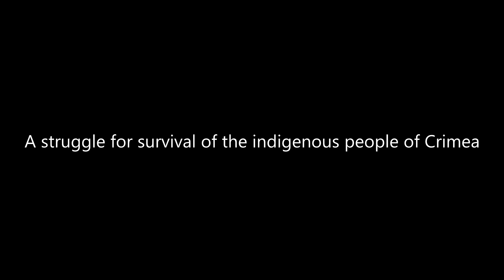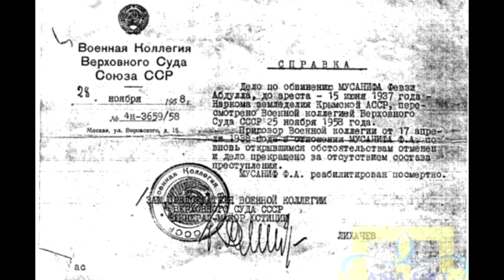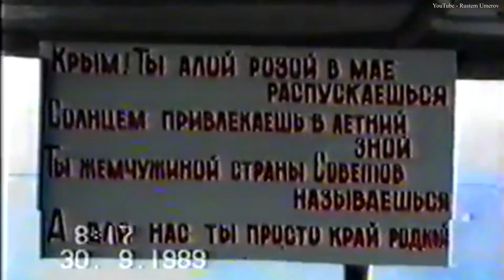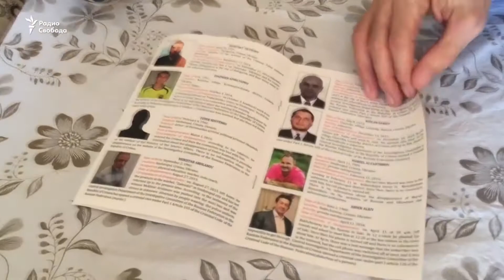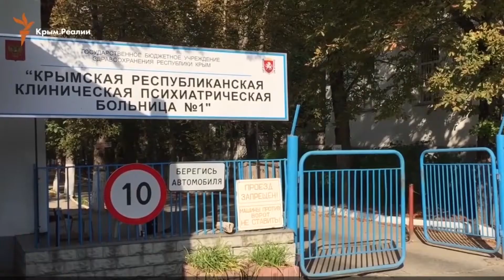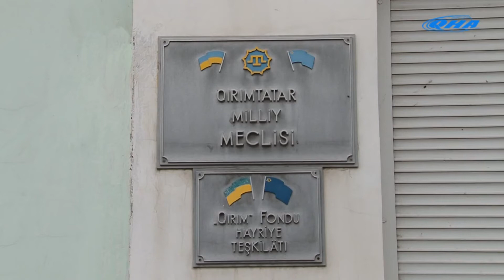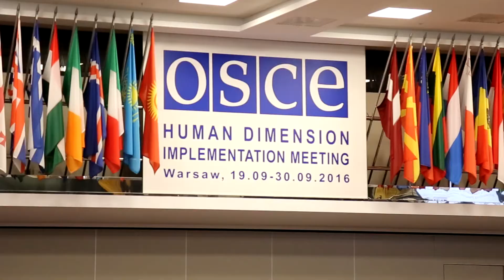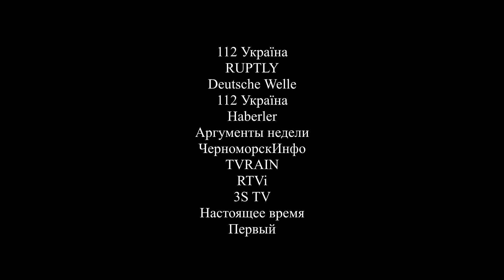A struggle for survival of the indigenous people of Crimea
The Crimean Tatar Resource Center presents an English short documentary "A struggle for survival of the indigenous people of Crimea". The film tells about the history of the indigenous Crimean Tatar people. In particular, about the key historical events in the life of the indigenous Crimean Tatar people. Particular emphasis is placed on the modern stage of the Crimean Tatars' life - repressions and violation of human rights in conditions of the occupation of Crimea by the Russian Federation.

The target audience of the film are diplomats and representatives of international missions, and the aim is to show not just the tragedy of the Crimean Tatar people, but a non-violent struggle, which is the principle of the national movement of the Crimean Tatars.

Film maker: Elvir Sagirman, Eskender Bariiev

Film editor: Elvir Sagirman

Narrator: Christopher McGill

Translations: Zarema Bariieva

The film was created with the support of the Friedrich Naumann Foundation in Ukraine and the Estonian Institute for Human Rights.